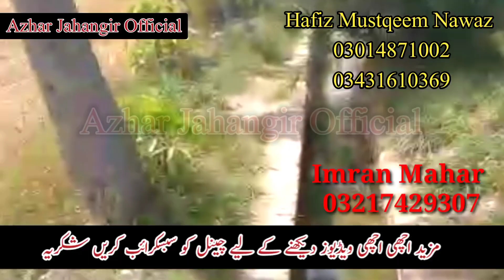54ایکڑانتہائی شاندار زرعی رقبہ برائے فروخت -Cheap Price Agriculture Land For -Azhar Jahangir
Cheap Price Agriculture Land For sale in Punjab Pakistan Best agriculture land for sale in Punjab Pakistan Low price agriculture land for sale in Punjab